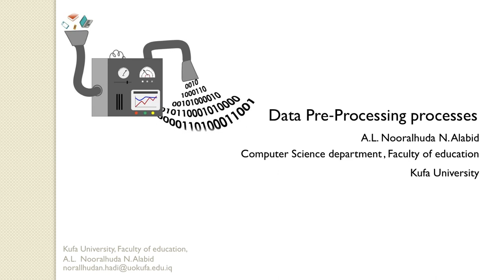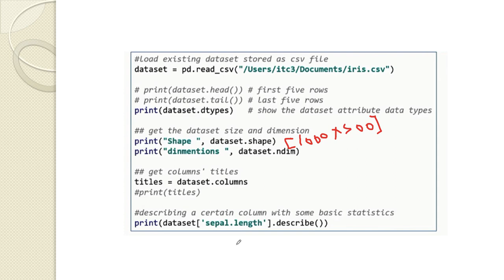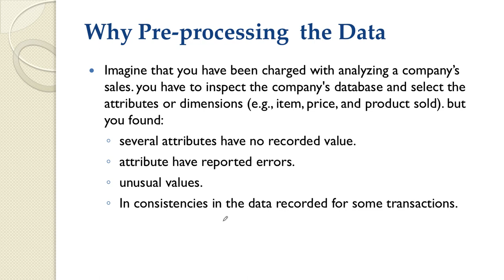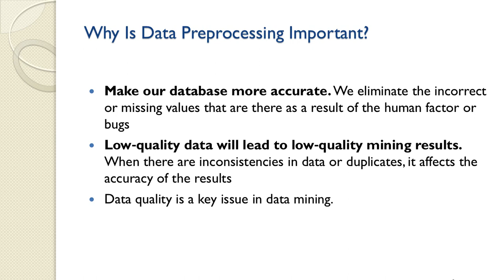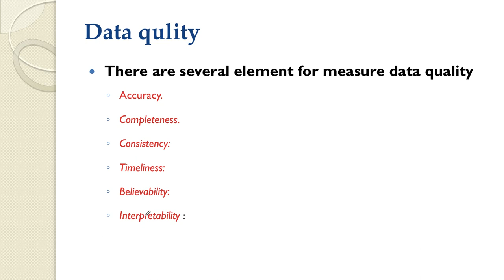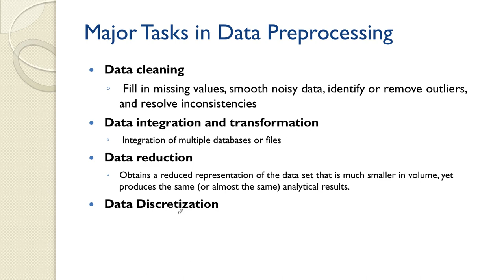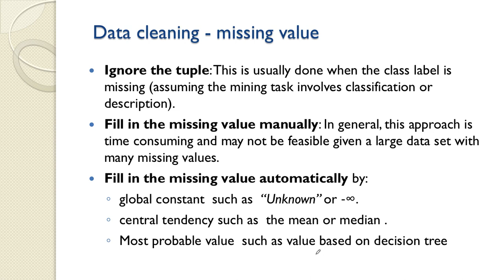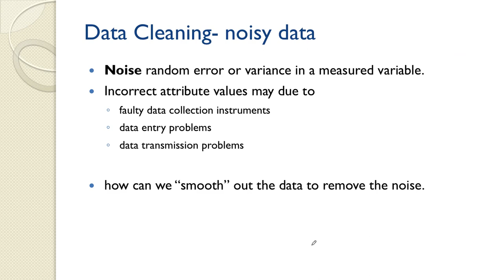المحاضره الخامسه في مادة تنقيب البيانات لاستاذة الماده ست نور الهدى